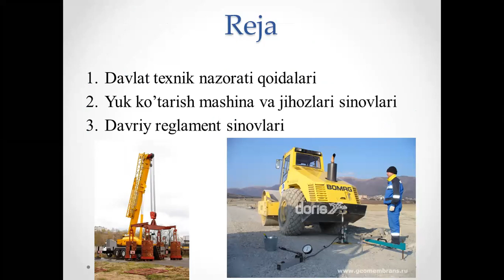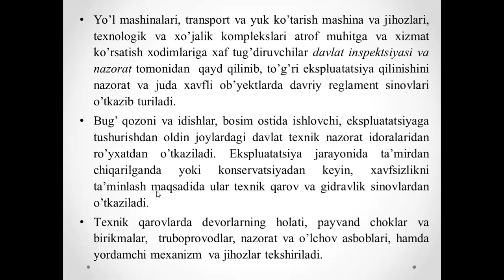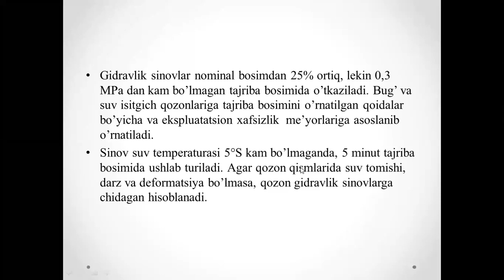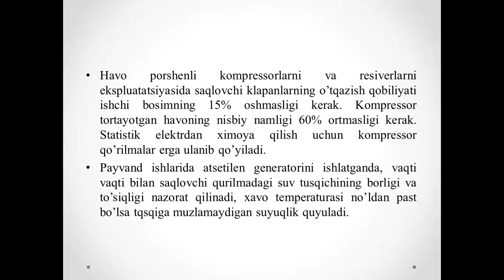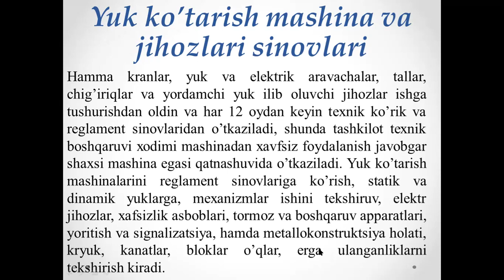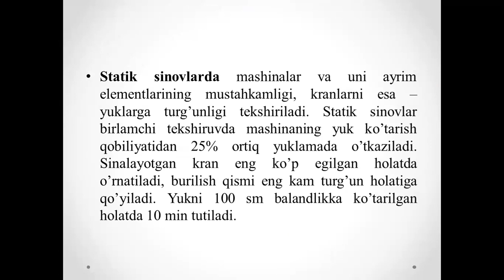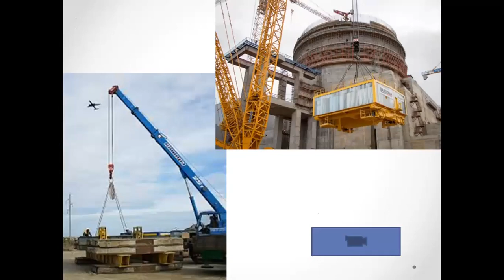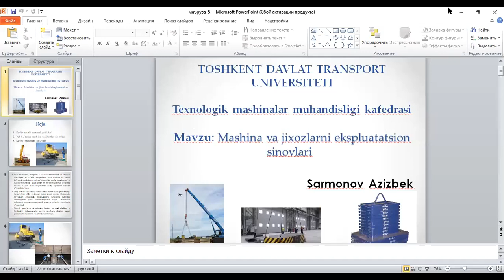Машина ва жихозларни эксплуатацион синовлари